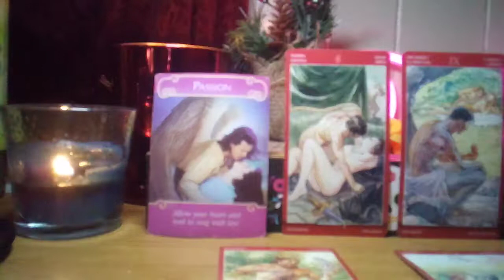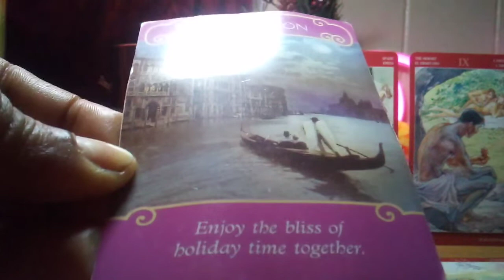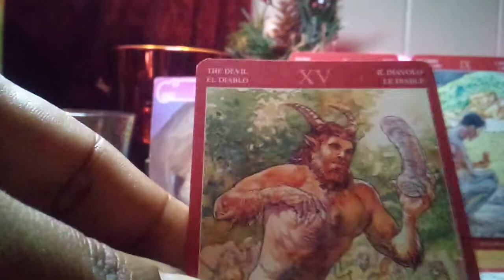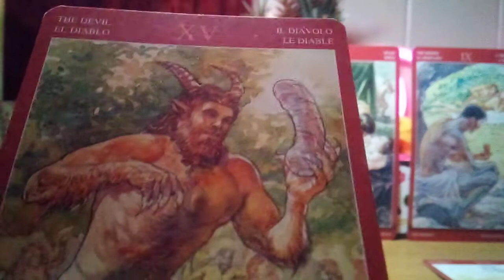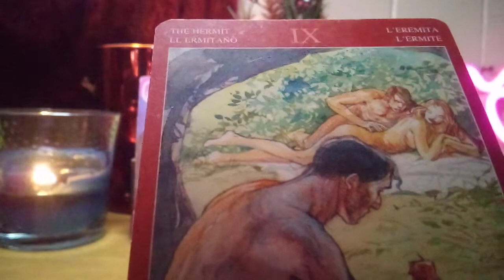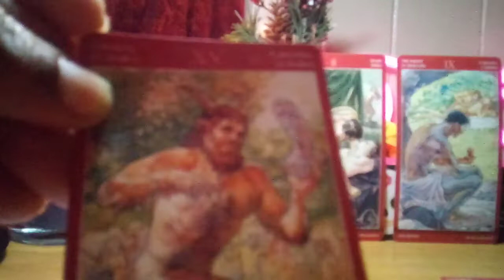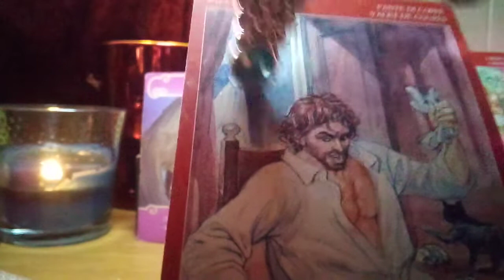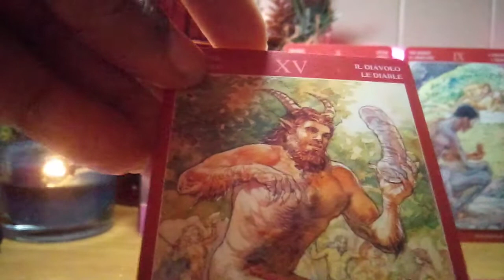(EXPLICIT) SCORPIO.. SEXUALLY HOW DOES YOUR PERSON FEEL.I"M GONE WORK THIS SEX MAGIC ON SCORPIO..💜